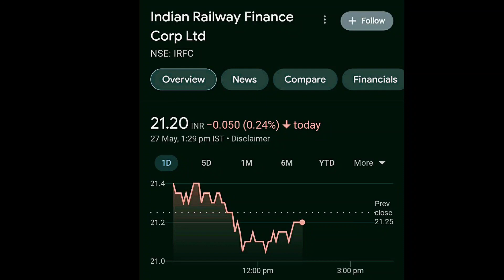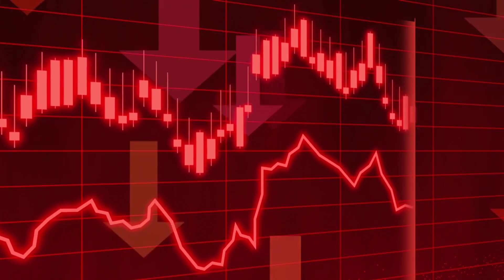irfc share price today । irfc share me investment analysis and strateg । irfc share news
irfc share latest news and investment guide